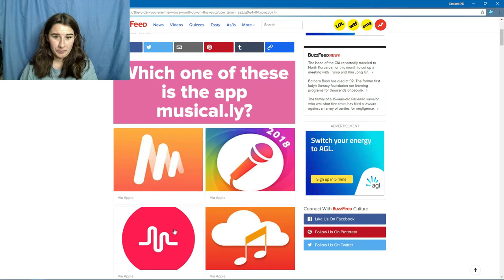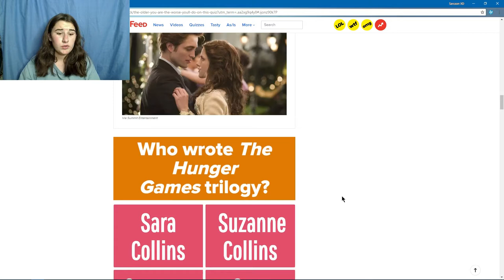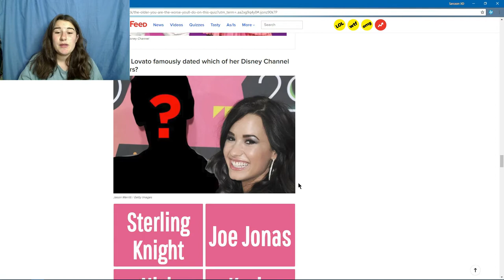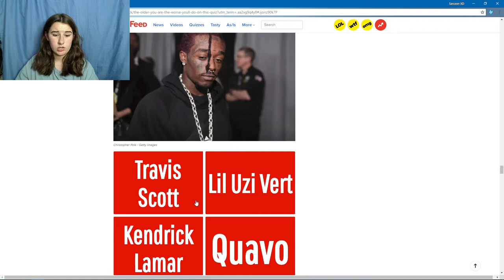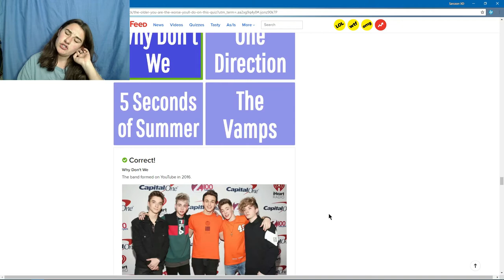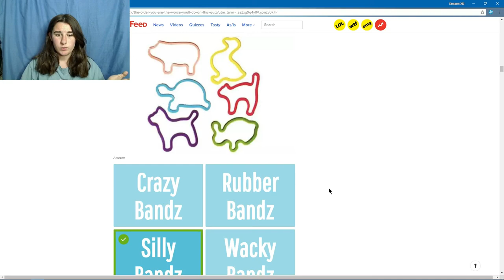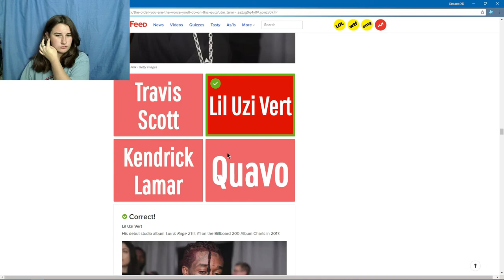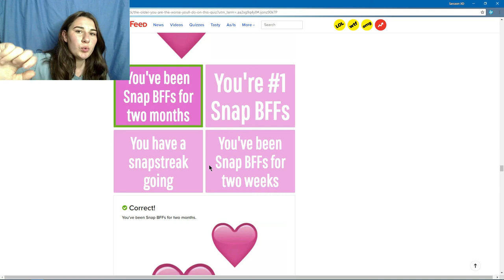Gen Z Quiz